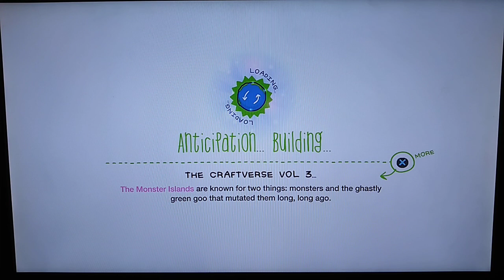Peg21's Pill Hill Valley re-created in LittleBigPlanet Karting